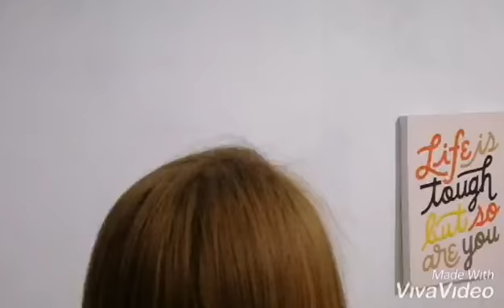Rebond Color Brazillian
Maria Elsa Paz fb
Thalia Paz fb